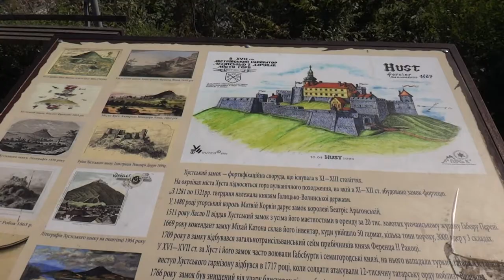Хустский замок,г. Хуст, Закарпатье,Украина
Khust castle,. Khust, Transcarpathia, Ukraine